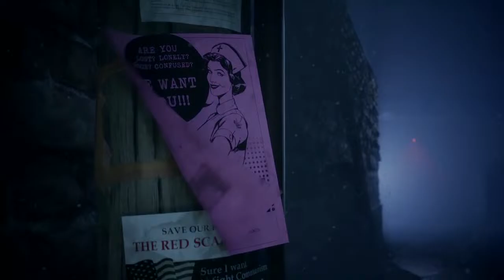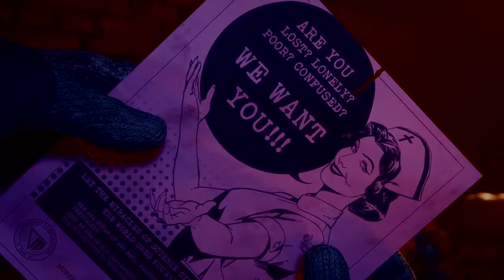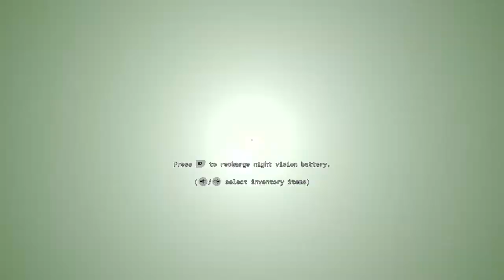Outlast Trials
Rock out with your glock out!